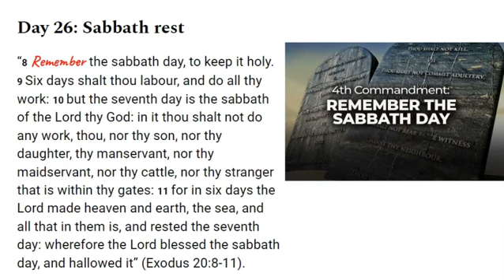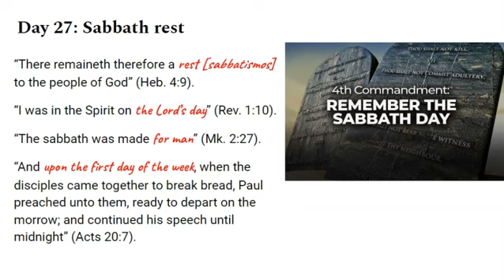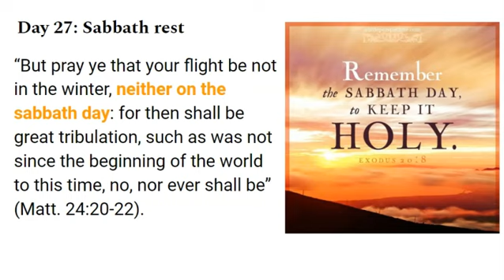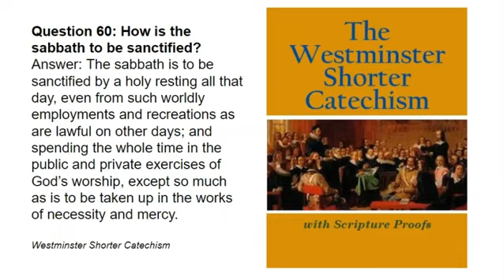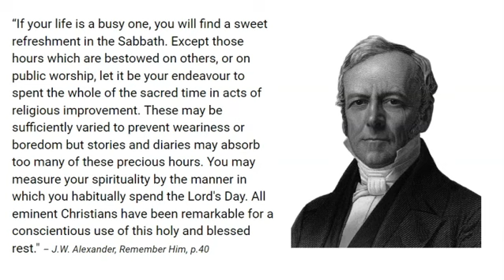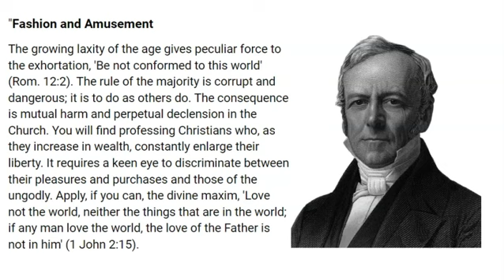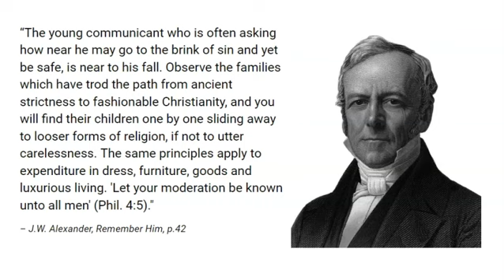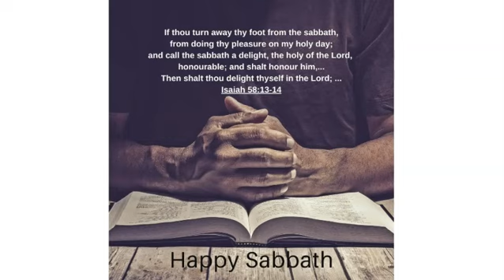No Fap Forever (Day 26): Sabbath rest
Are you entering Christ's rest using the proper and appointed means? Keeping the Sabbath day holy, as the 4th commandment requires, is one of the best ways to train you for holiness.

If we still need physical and spiritual rest, then the sign of the eternal Sabbath must still be necessary and existent. We haven't yet entered the fullness of rest or the everlasting Sabbath in heaven, we still need the sign to prepare us and train us for eternal worship and blessed rest forever. You should rest from your job, all business and recreation on the Resurrection Day by focusing on your devotion to the Lord. If done sincerely and consistently, you will notice a massive difference quickly.